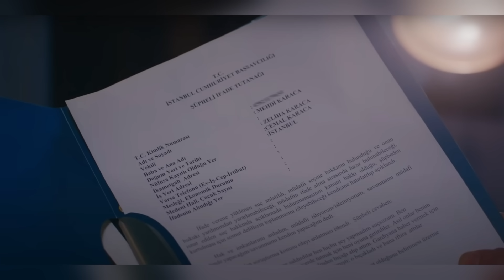My Home My Destiny 22-23 Novembre: Baris scopre Zeynep, il duro confronto e le dimissioni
My Home My Destiny Anticipazioni della nuova serie turca in onda
su Mediaset Infinity che vede protagonista Demet Ozdemir e Ibrahim Cellikol. La serie è tratta da un libro che è a sua volta una storia vera: scritto da una psichiatra infatti racconta la storia di una sua paziente, Zeynep, nel suo lungo percorso verso l'emancipazione tra l'amore per Mehdi, le sue origini e la sua vocazione per la professione di avvocato.

🌟 Segui la pagina Fan di My Home My Destiny su Facebook